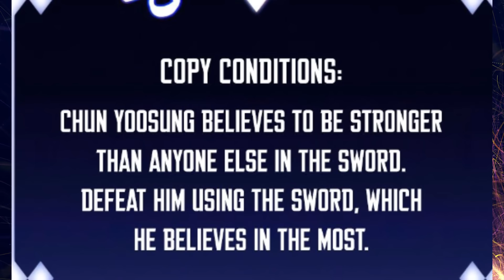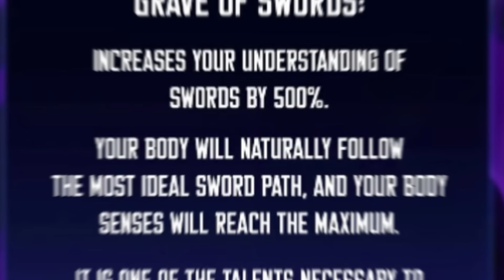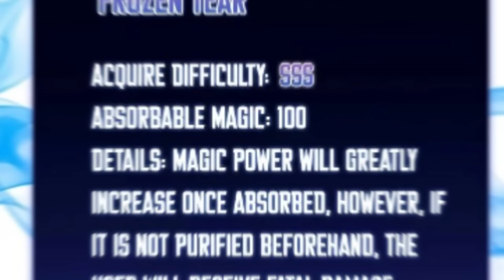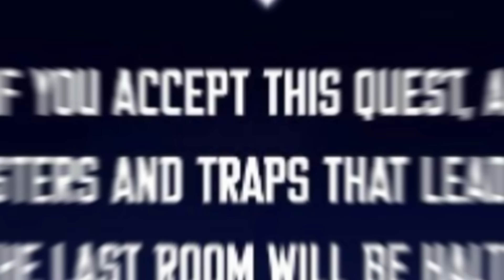(10) PINAKAMAGALING na PLAYER na Nangongopya ng Skill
Title: Solo-Max-Level-Newbie